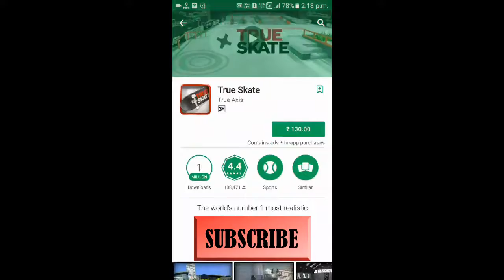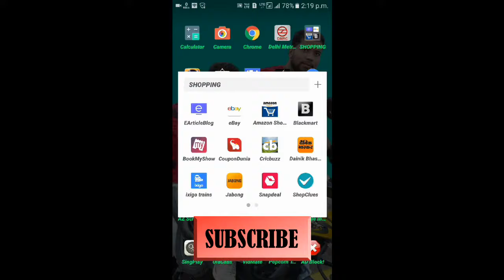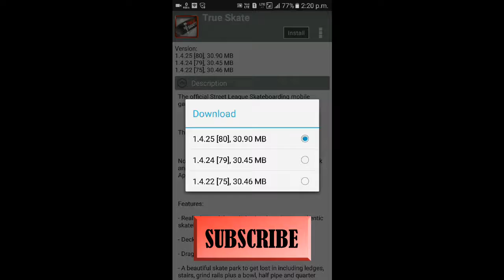download ALL PAID APP FREE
here you download all paid application free

THE BEST VIDEO CREATED CHANNEL
NIMAY KUMAR(INFORMATION TECH)
WELCOME U IN MY NEW CHANNEL (NIMAY KUMAR)IN THIS CHANNEL YOU WATCHING ALL TYPE OF VIDEO eg:-DANCING VIDEO ,KHORTA VIDEO,BHOJPURI VIDEO,NAAGPURI VIDEO,EDUCATION VIDEO,SATGE PROGRAMME VIDEO,MOBILE RELATED EDUCATION VIDEO,COMPUTER RELATED EDUCATION VIDEO,NEW MOBILE AND NEW DEVICE UNBOXING VIDEO. AND MORE..SO DONT MISS ANY THIS VIDEO.IF YOU LIKE OUR VIDEO PLEASE COMMENT ON MY VIDEO,LIKE,SHARE AND SUBSCRIBE ON MY VIDEOS,AND THANKS MY SUBSCRIBER FOR SUPPORTING ME.NEW SUBSCRIBER PLEASE LIKE AND SUBSCRIBE MY CHANNEL IF U LIKE OUR VIDEO,,,,,THANKS TO ALL..

YOU CAM ALSO CONNECT ME BY THEASE LINKS:-

IF U LIKE TO WATCH MY NEW CHANNEL

MY TOP 20 VIDEO IF YOU LIKE TO WATCHING

KHORTA VIDEO,ELECTION 2019,NEW KHORTA SATISH DAS VIDEO,FULL HD VDEO,NIMAY KUMAR,NIMAY,NIMAY KR,
ALL HINDI VIDEO,NAAJPURI VIDEO,BANGLA VIDEO,JHUMAR GANA,SATISH NIGITS,DANCING VIDEO,LEARN DANCE,EDITING VIDEO,
NEW MOBILE UPDATE VIDEO,PM,CM,DC,HOW TO MAKE MOY BY YOUTUBE,JHUMAR BHOLANATH,MODI,GHAR GHAR MODI,CONGTSS,BJP,VOTE.2019 VOTE,